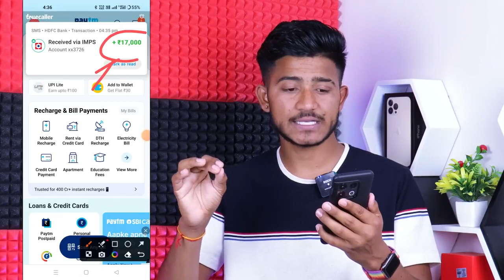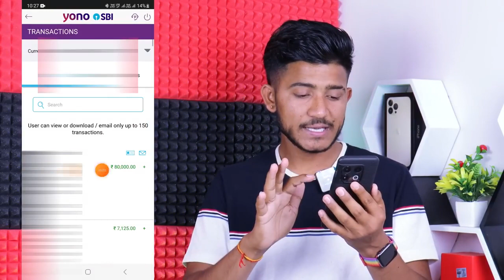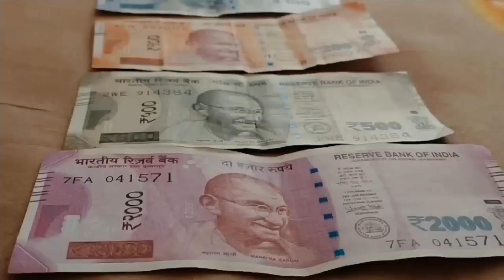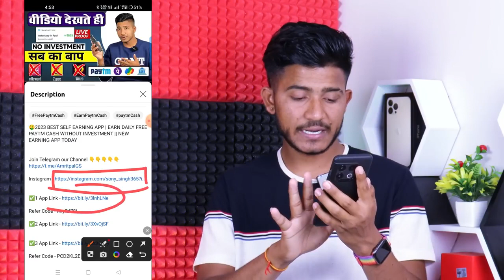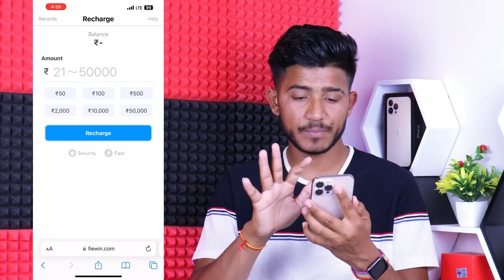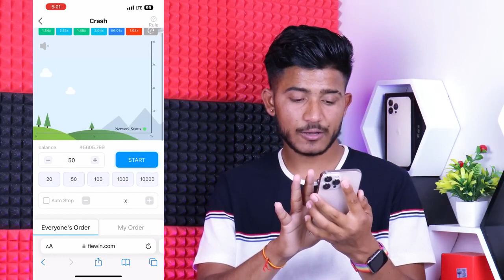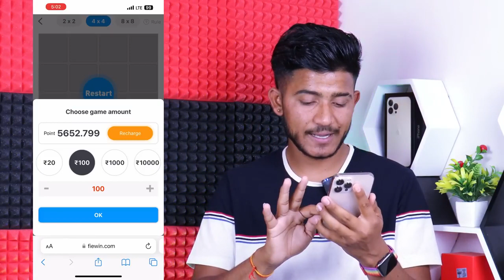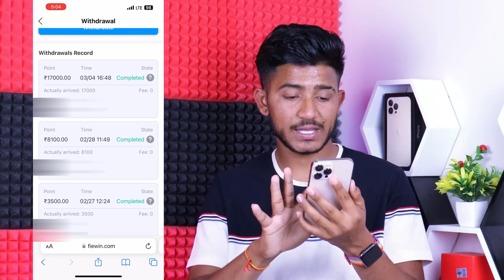🤑2023 BEST EARNING APP -- EARN DAILY FREE PAYTM CASH WITHOUT INVESTMENT -- EARN MONEY ONLINE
paytm cash
earning apps
best paytm cash earning app
earning app
earning apps
new
paytm

paytm games
2023 new earning app today
2023 new earning app today
best self earning apps 2023
2023 best self earning app
earning app
make money
earn money

1. EARN ₹1000 DAILY PAYTM CASH PLAYING GAMES
2. EASY WAY TO EARN MONEY ONLINE IN 2021 GAMES
3. HOW TO MAKE MONEY ONLINE 2023
4. best earning apps for android 2023
5. best earning apps 2023
6. best paytm cash earning apps
7. paytm cash kaise kamaye
8. earn paytm cash
9. play games and earn paytm cash money online
10. games khel kar paise kaise kamaye